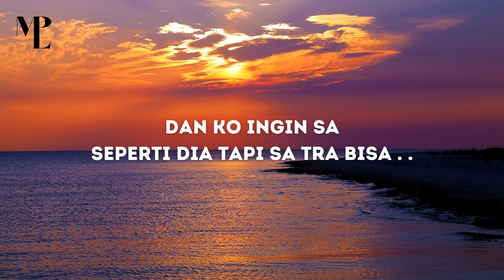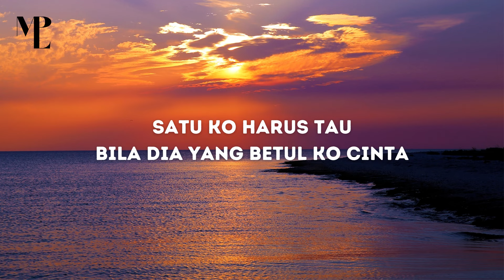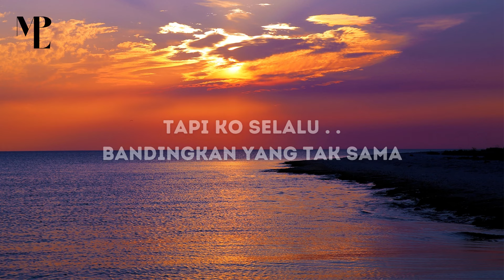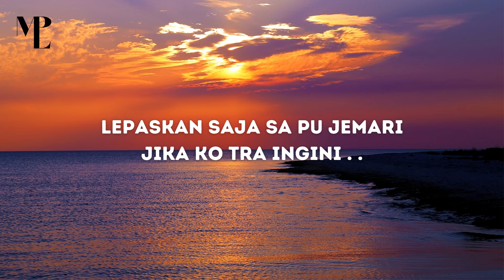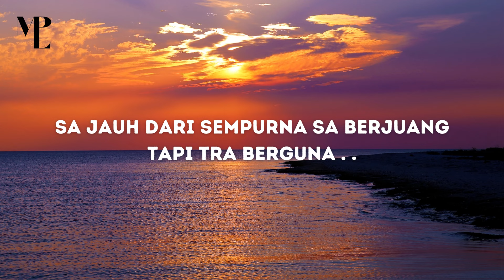Sa bukan dia jangan ko samakan - Sa Bukan Dia | Lagu Timur Terbaru 2021 - MPL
Lirik Lagu Sa Bukan Dia - Napy Star x T.C.8

Su cukup sa dengar
Ko bicara tentang dia
yang ko anggap sempurna
dan ko ingin sa
Seperti dia tapi sa tra bisa
Sa bukan dia jangan ko samakan

Lepaskan jika sa bukan yang ko inginkan
Sa jauh dari sempurna Sa berjuang tapi tra berguna
Jika dengan ko sa harus seperti dia
Lebih baik sa berhenti tuk setia
Ko begini karena de yang ko bangga
Tanpa ko pikirkan cinta yang sa jaga

Sa tra seperti dia yang selalu ko bangga
Untuk apa saja gagal ko pu cinta ke sa tra beraga
De yang pernah singgah ko puji tra terhingga
Sa seperti pujangga hanya tulisan tra berharga

Jika dia yang selalu ko puja trus
Biar sa berbalik hanyut terbawa arus
Jika ko ingin sperti layaknya dia harus maaf
Sa tra bisa dan berhenti berjalan lurus

Sa bertahan agar bahagia pun sa ketemu
Tapi semakin sa sabar hanya luka yang bertamu
Ko selalu sebut dia dalam tong pu pertengkaran
Tanpa ko pikir luka yang dia beri tuk jadi pelajaran

Jika ko ingin dari dia semua sa tiru
Maka sa hapus semua rasa yang pernah sa taruh
Satu ko harus tau bila dia yang betul ko cinta
Tra mungkin dulu sa hadir tuk usap ko air mata

Sa jauh dari sempurna
Sa berjuang tapi tra berguna

Sa bukanlah dia sa dengan sa pu cara
Untuk mencintai ko tak harus lantang bersuara
Tapi ko selalu bandingkan yang tak sama
Hingga muncul pertanyaan untuk apa tong bersama

Sa bertahan bukan untuk menikmati pilu
Bukan juga untuk ko jadikan cermin masa lalu
Genggaman yang dulu erat sekarang su tra kuat
Karena janji yang ko bilang beda dengan yang ko buat

Tarakan ubah hati walau sudah susah
Berbagai rupa ini bukanlah dia
Jang ko coba bandingkan cara sa tra sama
Padahal su cukup sa su kasih koi rasa

Berhenti ko samakan terus cinta
dari de kemana su termakan
Sa tra tahan kalo mo hidup seperti begini
Lepaskan saja sa pu jemari jika ko tra ingini

Yang sa jaga...

Terima Kasih